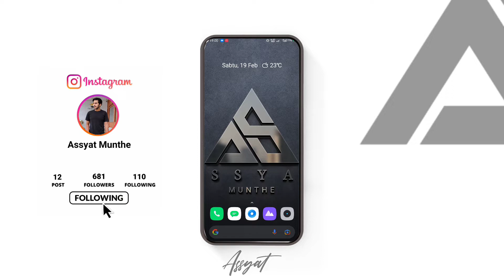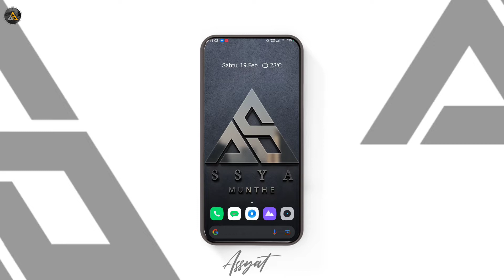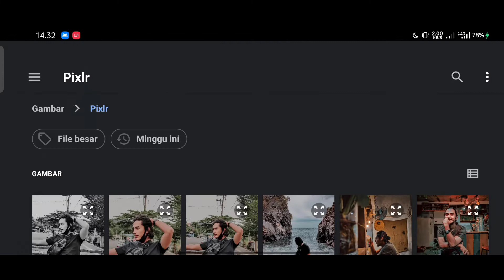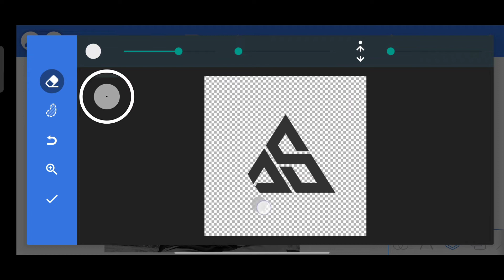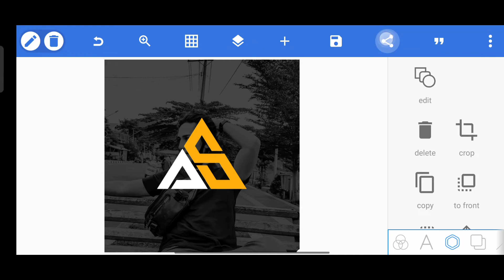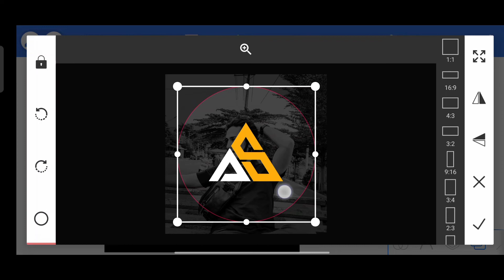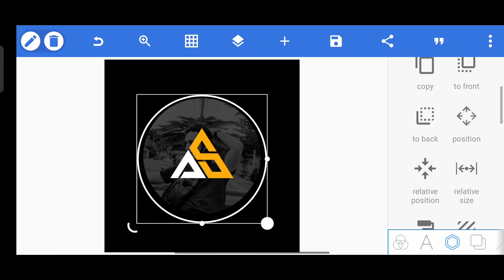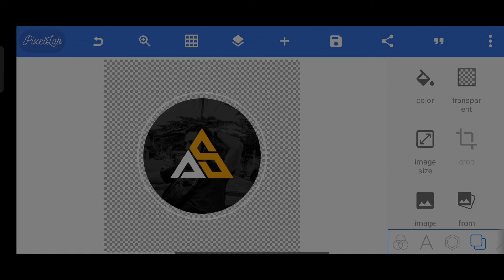Tutorial Cara Membuat Logo Profil Youtube Keren Di Pixellab | Terbaru 2022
Assalamualaikum wr.wb. halo bor, pada gimana ni, Sehat kan? Oke jadi di video kali ini kita bakalan bahas tentang cara pembuatan logo Profil Youtube yang pastinya gokss hanya dengan menggunakan aplikasi pixellab. Stay tune terus yak !!

- Comment , oke ?

Member baru shopee ? dan mau dapat cashback untuk pembelian alat elektronik lainnya? Bisa pake link ini

🌐 Instagram || ( Logo ) : @athmar.design

📱 : REALME XT
💻 : KINEMASTER Versi 5.0.8